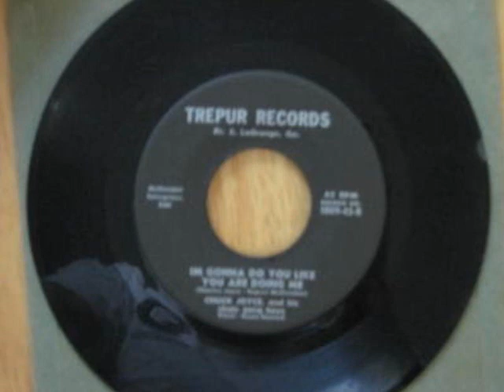Chuck Joyce - I'm Going To Do You Like You Are Doing Me + Let's Rock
1959 Primitive Country + Rockabilly  Vocal: Rusty Howard
Pictured in photo (left to right): Rusty Howard, Jack Basham, Dick Donnelly, and Harry Witt.